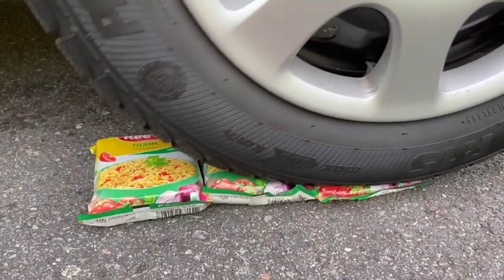Crushing Crunchy & Soft Things by Car!